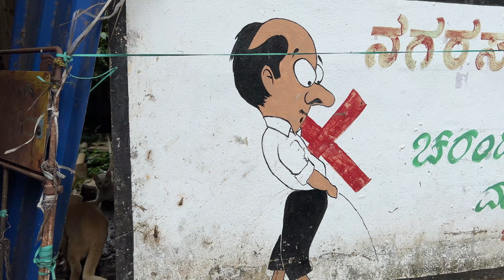The fish market in Karwar | Karnataka INDIA | naik78 4k UHD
The fish market in Karwar is a lively place where you can find a variety of fresh seafood, including fish, crabs, prawns, and other marine delicacies. Local fishermen and vendors sell their catch in the market, making it a hub for seafood enthusiasts. You can often see fishermen unloading their boats and auctioning their catch right on the shore.

Visiting the Karwar fish market can be a fascinating experience, especially if you enjoy seafood. You can purchase fresh seafood and even have it prepared at local restaurants or by street food vendors for a delicious meal. It's an authentic way to experience the local culture and cuisine of Karwar and enjoy some of the best seafood offerings in the region.